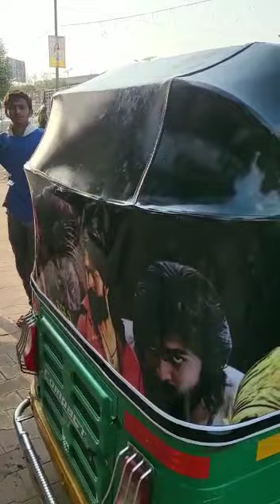auto rickshaw modified KGF